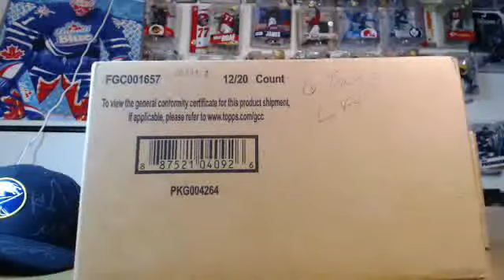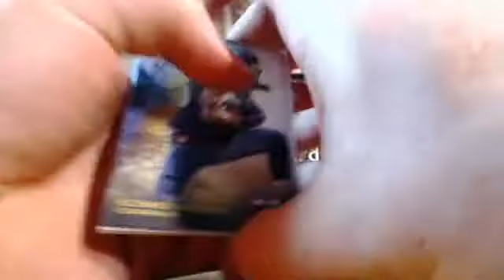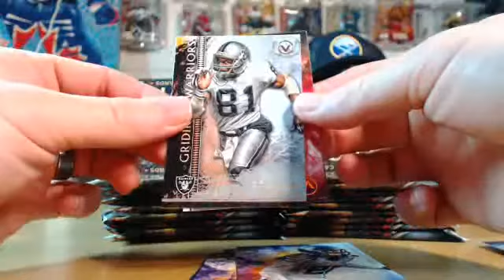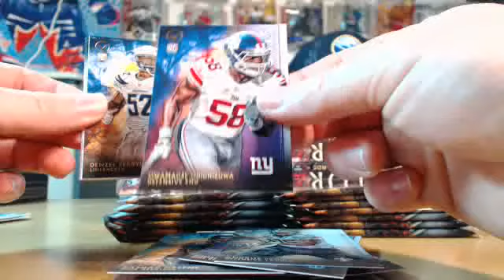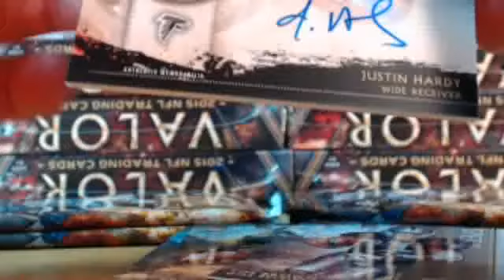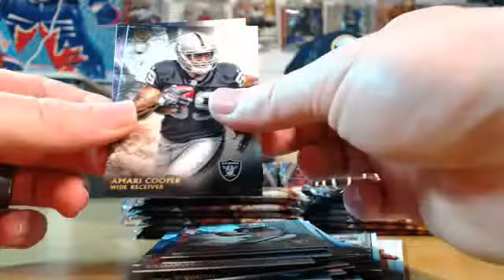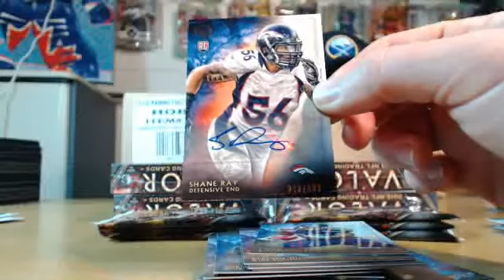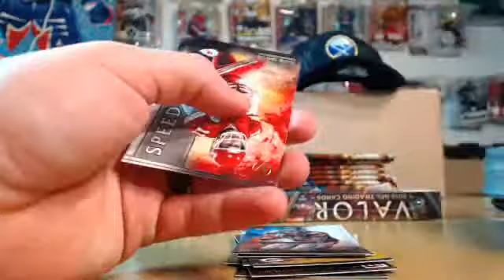2015 Topps Valor Football Case Break Video 1 of 2 - casebreaking.com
2015 Topps Valor Football Case Break Video 1 of 2 - casebreaking.com